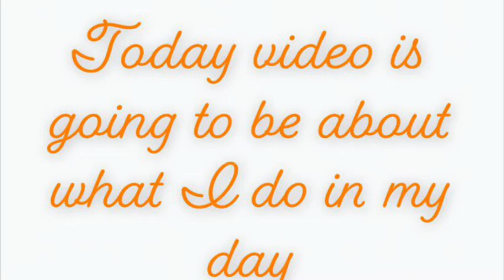What I do in a day for school